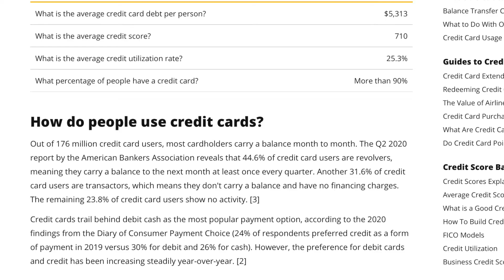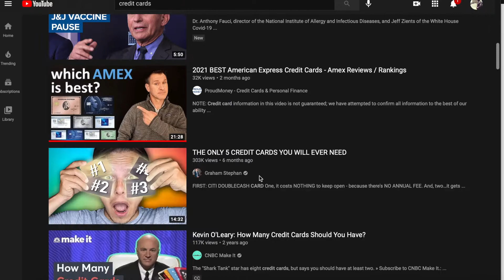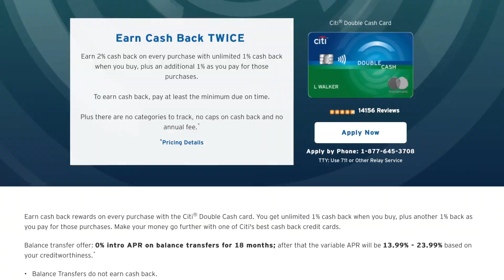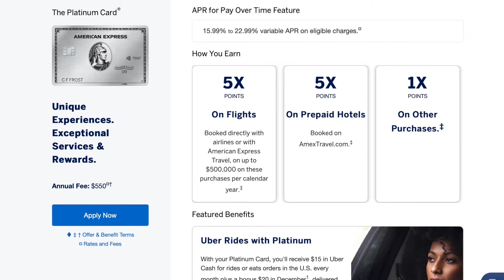The TOP 3 Credit Cards for 2021 | Favorite Credit Card Benefits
My Top 3 Favorite Credits!
(Earn 75k points when you sign up)
The ultimate traveling credit card in the universe….probably. If you book flights and hotels through AMEX you will earn 5x points! And once you have enough points, you can then use them to pay for your flights or hotel.
Their access to lounges alone is worth the price of $550! I love this card because they offer so many benefits!

2) Citibank Double Cash Back
No ANNUAL FEES! Earn 2% cash back on every purchase and this is unlimited! Whenever you pay for something you earn 1%, when you pay it off you earn another 1%. So simple. I made so much money from this card, I sometimes consider it as my 6th income stream.

(Earn $300 cash when you sign up)
I use this card for 6% back on GROCERIEs, 6% cash back on STREAMING service (Hulu, Disney +, Netflix), and 3% cash back on GAS. So many more benefits!